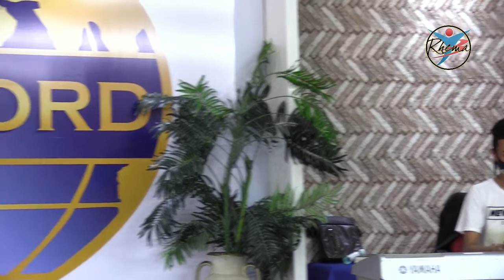Sunday Service| The Value of Remembering